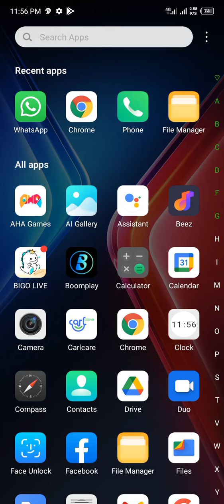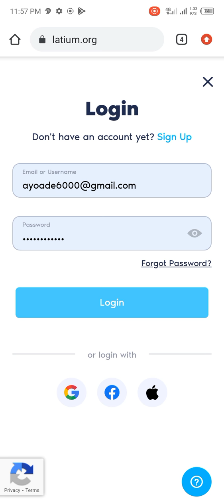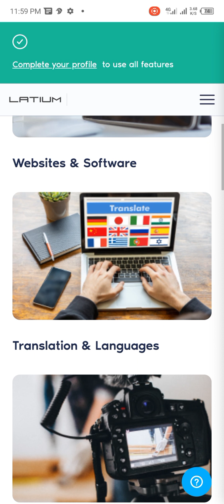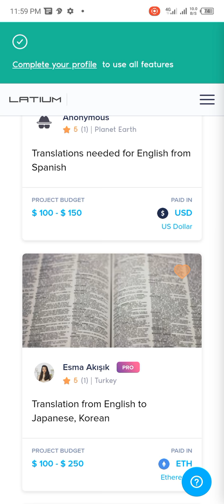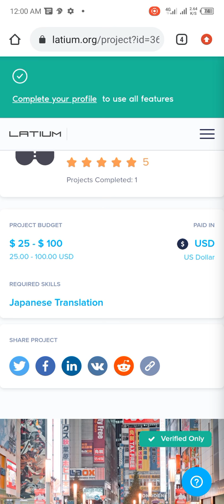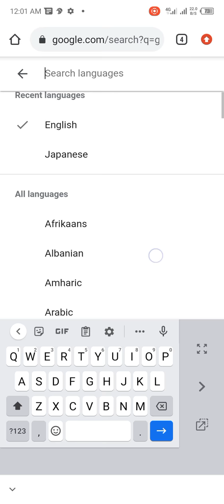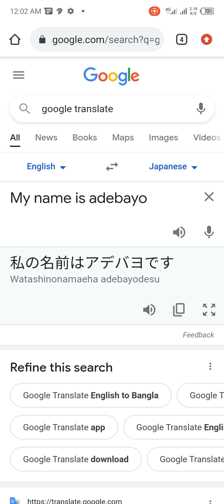Make up $25-100 doing simple projects